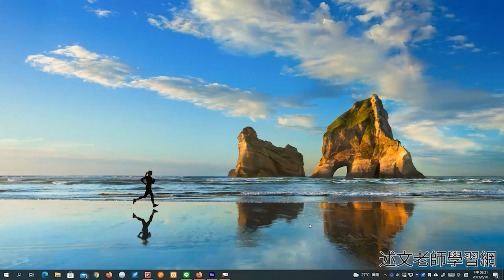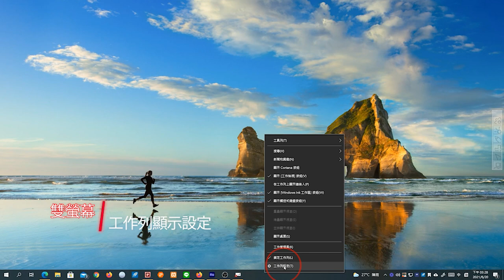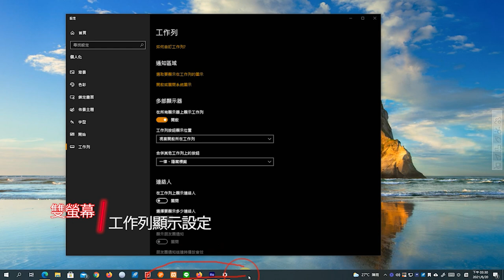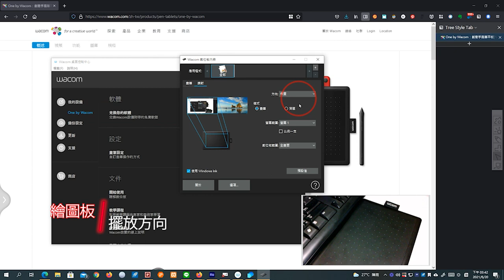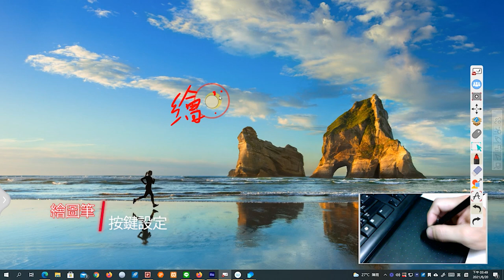擁有 Windows 10 雙螢幕的你，可以如何設定工作列與繪圖筆，讓遠距教學更方便！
此影片為「擁有 Windows 10 雙螢幕的你，可以如何設定工作列與繪圖筆，讓遠距教學更方便！」文章中的說明影片，更完整的內容請參閱